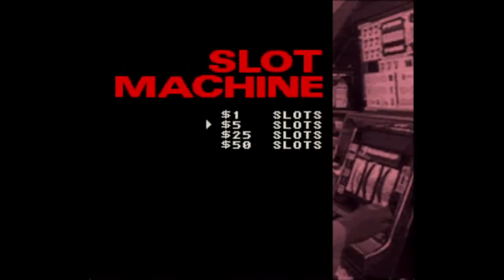Vegas Action | Crimsonscarf plays Vegas Stakes (snes video game)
Back in high school, a friend recommended this game to me. So being the true believer, I rented this game. I was not disappointed.